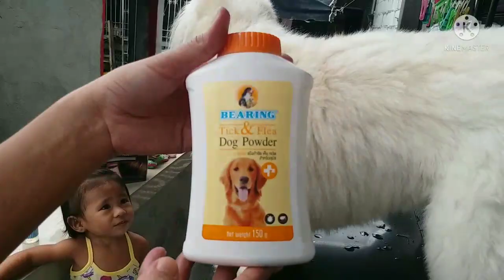HOW TO BATH AND DRY A SHIH TZU | shampoo, [ SAINT ROCHE , Powder , Pet Cologne || Feeling Fresh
📩For any questions and suggestions!